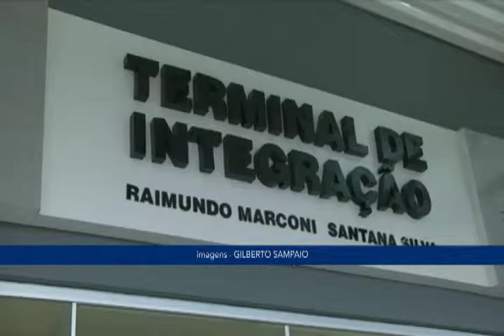Jornal da Amazônia | Entrega Terminal/AC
Novo terminal de integração é inaugurado em Rio Branco